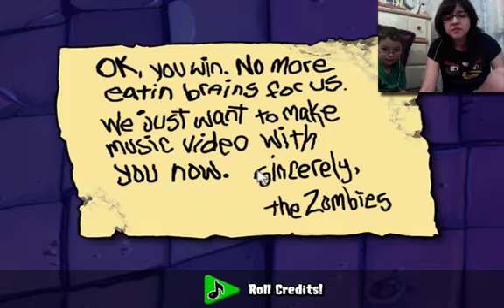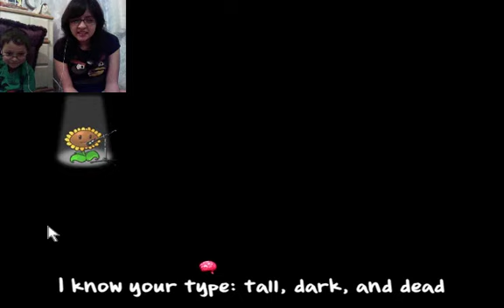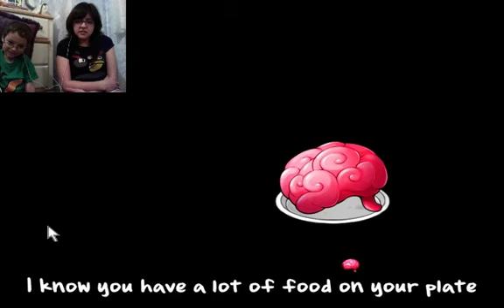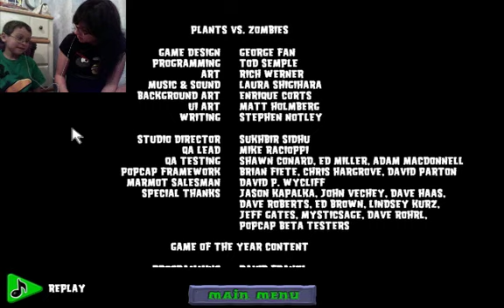Let's Co-Op PvZ Part 26: All singing, all dancing!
But not really. Despite the long delays between the uploads, we had so much fun recording and playing through this entertaining game. Again, thank you immensely for watching. :D